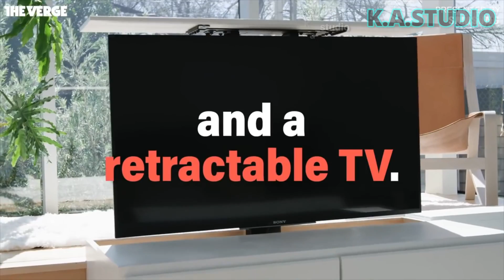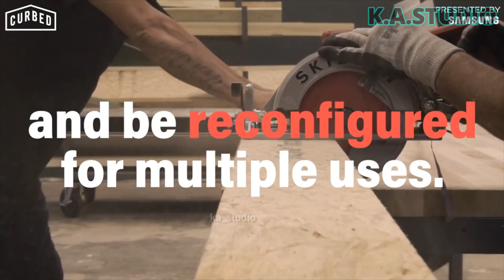6 Great Small Prefab Homes WATCH NOW | K.A.STUDIO